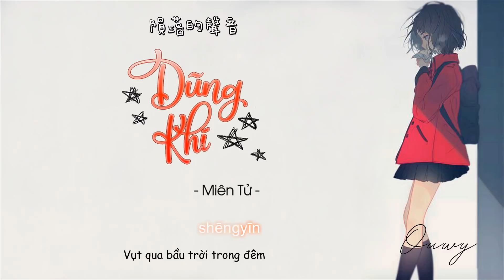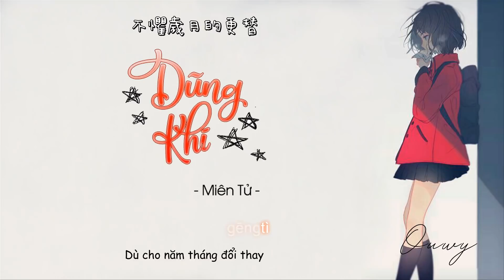[Vietsub - Hot tiktok ] Dũng Khí - Miên Tử | 勇氣 - 棉子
♪OuWy Meow ♪
作曲 : 潘柯夫
作词 : 夏飞
演唱：棉子
制作人：關丙晙楹/潘柯夫
编曲：王大夫
吉他：王大夫
录音工程师：宋兴超
录音室：好听音乐
混音工程师：欧姆@FLOWSIXTEEN
混音室：FLOWSIXTEEN STUDIO
母带工程师：全相彦@OKmastering Studio
监制：關丙晙楹/郑翰文/沈炳
艺人合作总监：宫尹琳Rainie/许雯婉
封面设计：何晓婷
出品：中视鸣达
Trans: JuLy
Video: JuLy
Artwork by:??

» Lyrics:
我爱你
无畏人海的拥挤
用尽余生的勇气
只为能靠近你
哪怕一厘米
爱上你
是我落下的险棋
不惧岁月的更替
往后的朝夕
不论风雨
是你就足矣
看了太多情人分分合合
爱其实很脆弱
像温室里的花朵
你这么说
我其实很忐忑
若我没有许过承诺
你还爱我吗
听夜空的流星
陨落的声音
这愿望让你听
我爱你
无畏人海的拥挤
用尽余生的勇气
只为能靠近你
哪怕一厘米
爱上你
是我落下的险棋
不惧岁月的更替
往后的朝夕
不论风雨
是你就足矣
你这么说
我其实很忐忑
你还爱我吗
听夜空的流星
陨落的声音
这愿望让你听
我爱你
无畏人海的拥挤
用尽余生的勇气
只为能靠近你
哪怕一厘米
爱上你
是我落下的险棋
不惧岁月的更替
往后的朝夕
不论风雨
是你就足矣
我爱你
无畏人海的拥挤
用尽余生的勇气
只为能靠近你
哪怕一厘米
爱上你
是我落下的险棋
不惧岁月的更替
往后的朝夕
不论风雨
是你就足矣